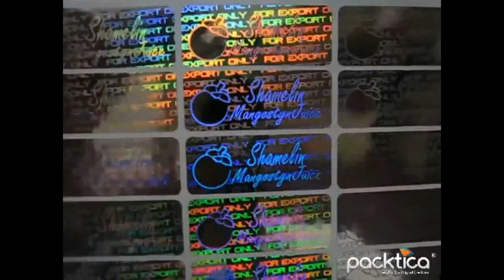Packtica 2D Hologram Label